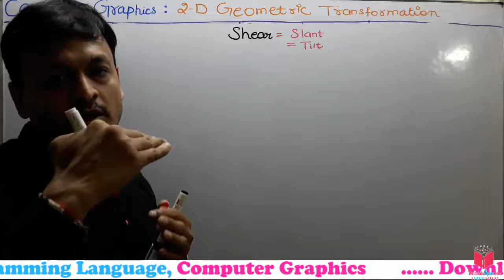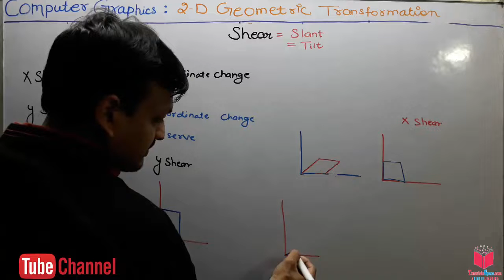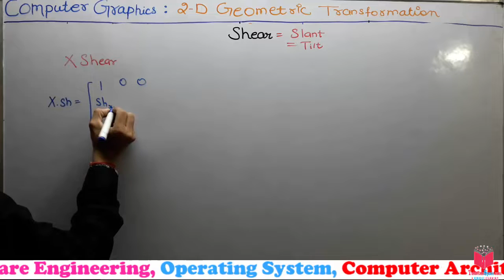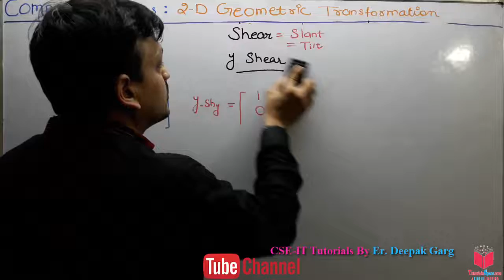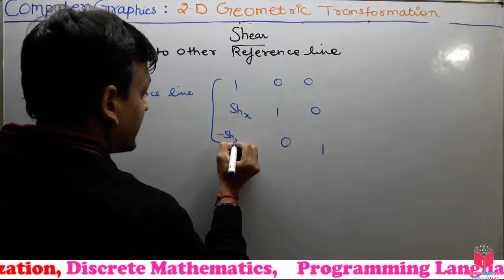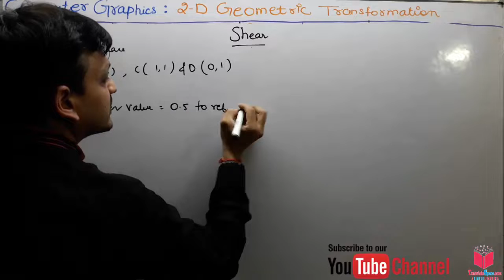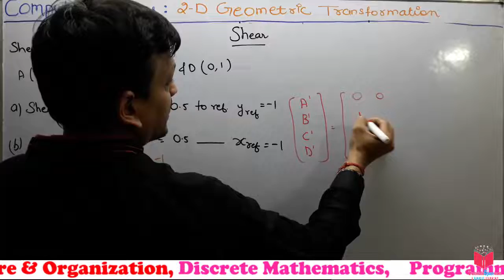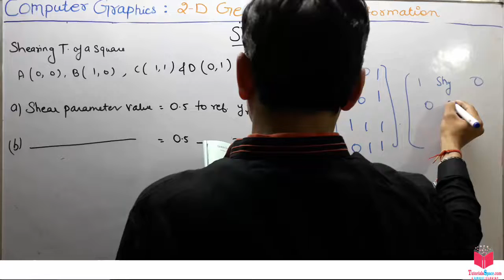49- Shear In 2D Transformation In Computer Graphics In Hindi | Shearing In 2D Transformation Hindi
Shear In 2D Transformation In Computer Graphics In Hindi | Shearing In 2D Transformation Hindi

A transformation that slants the shape of an object is called the shear transformation. There are two shear transformations X-Shear and Y-Shear. One shifts X coordinates values and other shifts Y coordinate values. However; in both the cases only one coordinate changes its coordinates and other preserves its values.

ugc net computer graphics | ugc net computer graphics questions |computer graphics ugc net questions and answers | computer graphics for net exam | computer graphics for ugc net

In Our Channel Students can access computer graphics lectures with complete syllabus and all videos are in hindi language so they can understand easily. our motive to provide computer graphics lectures in hindi because it become easy for students to understand the concepts very easily and it took very less time so it also save your time as well.
The motive of making the computer graphics in hindi subject to make computer science students feel that it is very important and easy subject. Computer graphics lectures are provided by many lecturars but i ensure students that here you will find all lectures and many computer graphics notes with the making concepts clear.